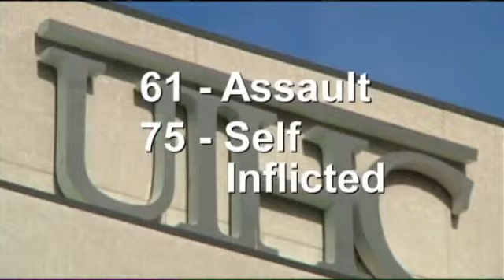Curbing Gun Violence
IOWA CITY, IA (CBS 2/FOX 28) -- Even after years of working in the ER, It never gets easier for Brian Covell.

"Personally I've experienced many people dying from gun violence," he says.

The Trauma nurse has worked at the University of Iowa Hospitals and Clinics since 2007, and has been in many tense operating rooms, as patients get wheeled in after being shot.

"Gunshot wounds cause a lot of damage to the body, you can lose a lot of blood real quick, sometimes it goes in, moves around, hits multiple organs," Covell says.

Between 2007 and 2012, the hospital has seen 210 people come in for gunshot wounds. 61 were from assault, 75 were self-inflicted. Of the 210 patients, 39 of them died.

Covell says while Iowa still ranks behind other states in Gun violence, it still is a concern.

"This is a problem...this is something we need to get the word out on."

He is one of many voices rising up in the community on the cost of gun violence. Another belongs to Reverend Tom Capo, with the People's Church Unitarian Universalist. His church houses not only different religions, but also different opinions on guns.

"Certainly people are against gun violence, but how to go about changing that is very different from each person," Capo says.

Capo says it's likely impossible to completely get rid of gun violence, but there are some things we can help.

"I think there needs to be laws on the books about teaching people who have guns how to use them safely, how to keep them safely, how to keep them away from their children, and how to keep them away from people with mental illness," Capo says.

There will be a street clean-up and March against gun violence in Cedar Rapids this Saturday, on 15th street and first avenue at noon. The idea is to get people together to exchange more ideas on how to stop these tragedies.